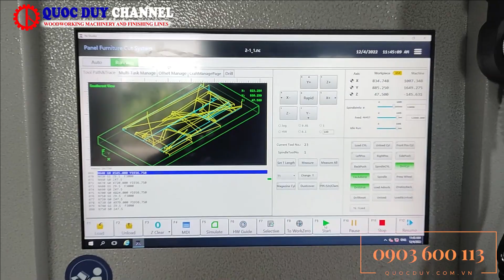Máy CNC | CNC Router | SM 1325 R1BP AL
MÁY PHAY KHOAN CNC ROUTER CÓ RULO ĐÈ PHÔI – SM 1325 R1BP AL